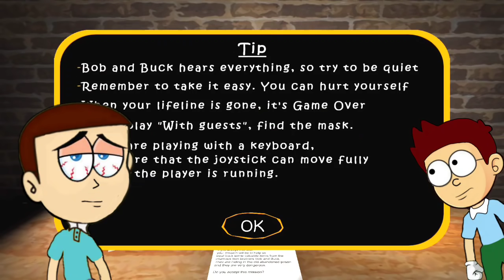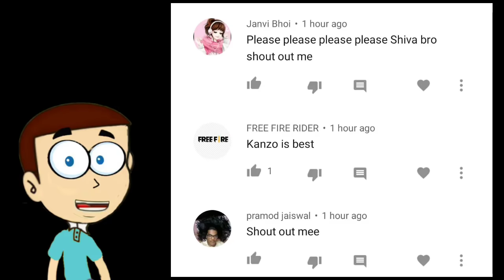The Twins in Extreme Mode Without Granny and Grandpa | Shiva and Kanzo Gameplay